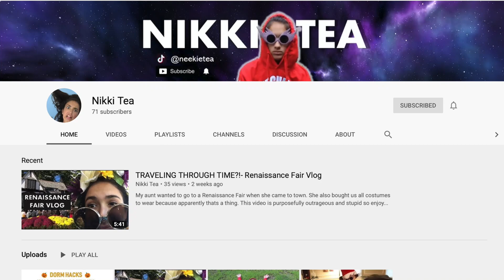Vlog 7: 150+ campers take over Canobie Lake Park!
This is about MBC taking a trip over to Canobie Lake Park druing Screamfest! Go watch and see all the fun and crazy experiences I had throughout the night! 10/13/19